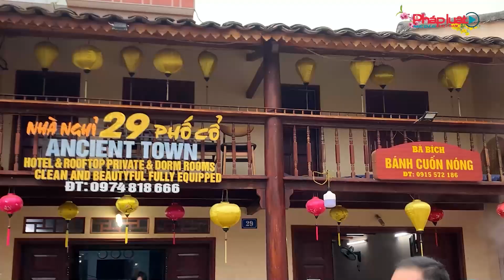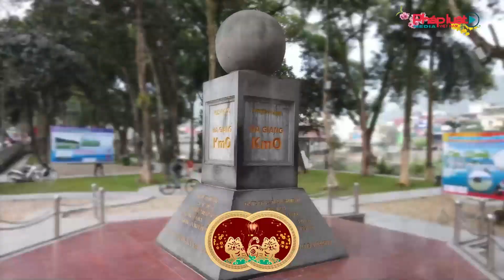Du lịch Hà Giang chuyển mình cùng sức sống cao nguyên đá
Hà Giang mang trong mình trọn vẹn trong sự hòa quyện của từng tầng cấu trúc địa hình và những màu sắc dịu dàng của vẻ đẹp mộc mạc, cổ kính theo suốt chiều dài lịch sử. Được hưởng nhiều ưu đãi của thiên nhiên, với núi rừng hùng vĩ, mây núi và đất trời hoà hợp du lịch Hà Giang đã  phát triển mạnh mẽ trong những năm trở lại đây, đưa du khách đến gần hơn với nét đẹp hoang sơ của núi rừng Đông Bắc.